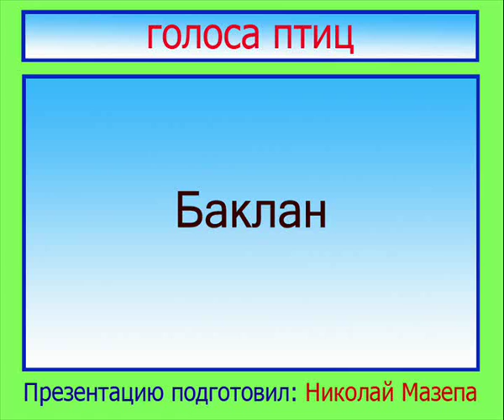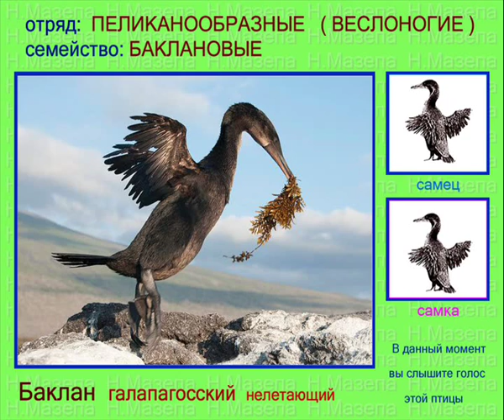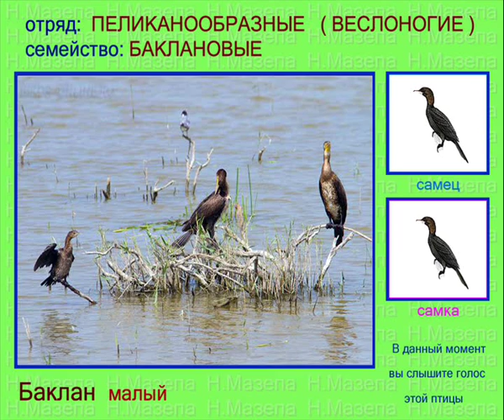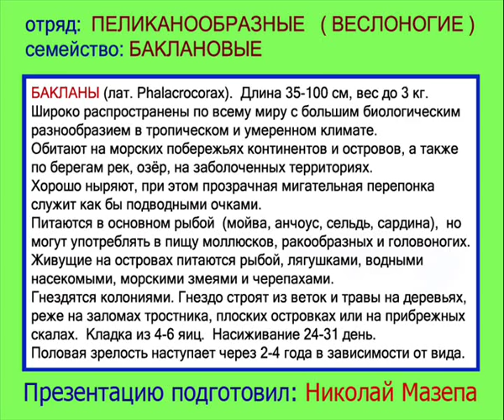Баклан. Голоса птиц